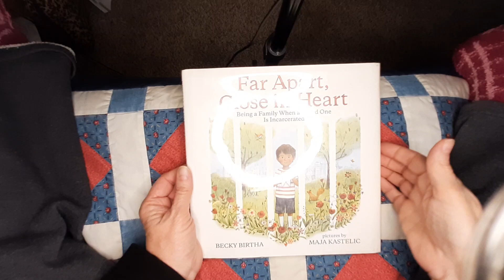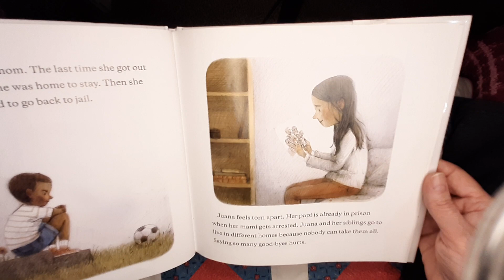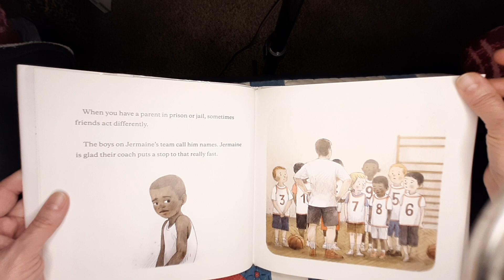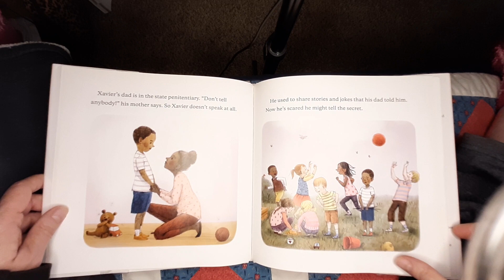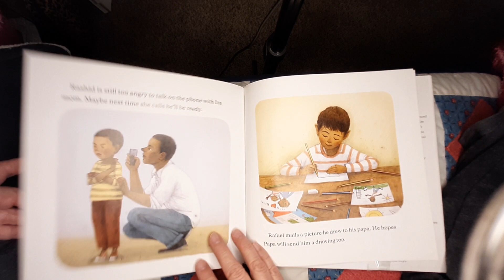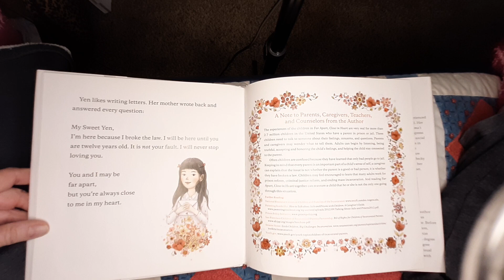Far Apart, Close in Heart: Being a Family When a Loved One Is Incarcerated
When your mom or dad goes to jail, you can have all kinds of feelings.

Millions of children worldwide have a parent in jail or prison. Kids can have all kinds of feelings and questions when their moms or dads are incarcerated….

Raphael is embarrassed when other kids find out about his dad.

Rashid is angry that his mom broke another law and asked to leave again.

Yen wonders if her mom being sent away was her fault.

Letters and drawings, phone calls and visits allow kids to communicate their emotions. This helps keep moms and dads close in heart and part of their lives, despite the distance.

Far Apart, Close In Heart illustrates the range of situations children may experience with moms or dads behind bars and reassures them that they are not alone.

Written by Becky Birtha
Illustrated by Maja Kastelic

Children's literature, kids books, read aloud, jail, prison, incarcerated, a parent in prison, a parent in jail, emotions, struggles.